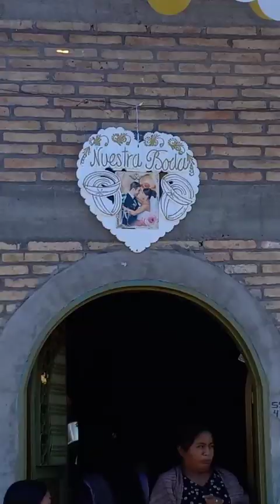BODA 14 DE NOVIENBRE 2023 EN SAN JUAN TETELCINGO